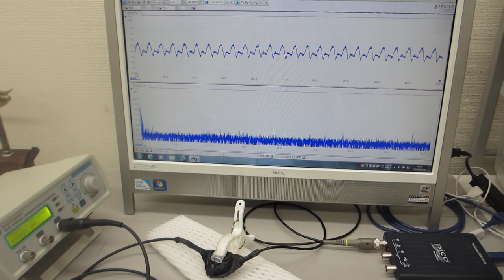叩いて（低周波刺激で）超音波を利用する実験（超音波システム研究所）